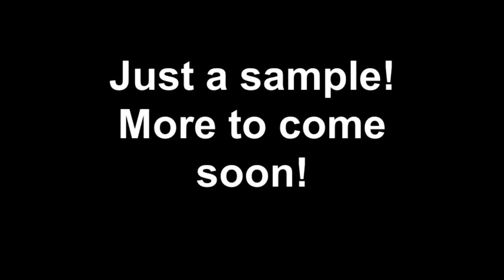The Peace Singers Sampling